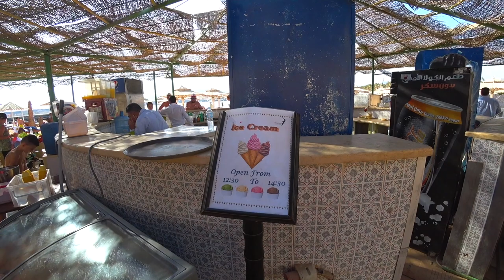Albatros Aqua Blu 4*, обзор пляжа бар, питание. Albatros Aqua Park Sharm El Sheikh. Отдых в Египте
Обзор пляжа отелей Albatros Aqua Blu Sharm El Sheikh 4* и Albatros Aqua Park Sharm-El-Sheikh 5*.  Бар, фудкорт, питание.  Гости отеля пользуются собственным пляжем Beach Albatros совместно с отелем Albatros Aqua Park 5*.

Информация о пляже Альбатрос аква блю 4* и Альбатрос аква парк 5*:

Beach Bar - Время работы 10:00 – 17:00
сервис напитков; закуски (12:30 – 15:00)
Мороженое 12:30 - 14:30

Отель, на свое усмотрение, может изменить время работы, место подачи и концепцию предоставляемых услуг в ресторанах и барах без предварительного уведомления.

Обзор пляжа отелей Albatros Aqua Blu Sharm El Sheikh 4* и Albatros Aqua Park Sharm-El-Sheikh 5*. Где точно находится пляж? Рабочая и закрытая часть пляжа. Пирс на пляже. Состояние шезлонгов, матрасов и зонтиков. Часть 1: